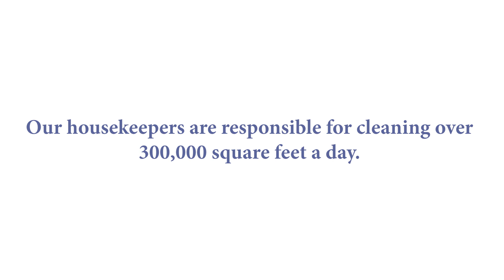Unsung Heroes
In times of crises, it is often those we don't see, the unsung heroes, that get us through the trying times. Thank you to our Environmental Services team for ensuring we have a clean and safe facility for our patients, staff and community.